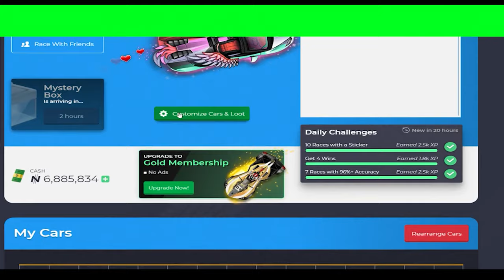Nitro Typing Race game with new update car ( Corsa Mystica ) It is really fast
Nitro typing race is online typing game